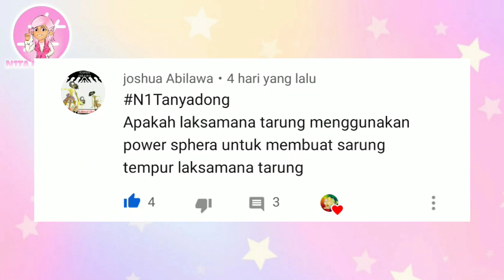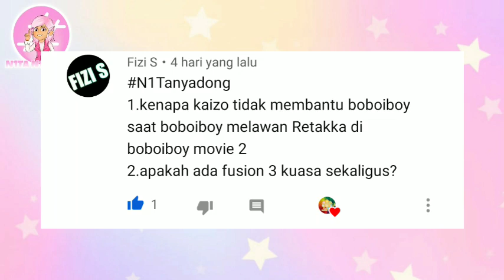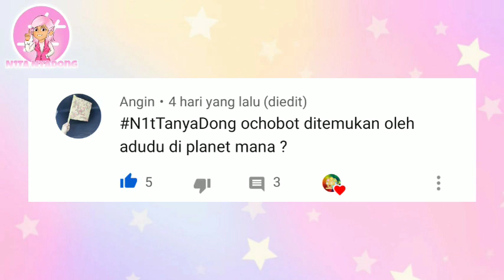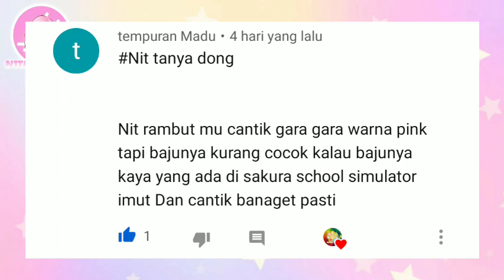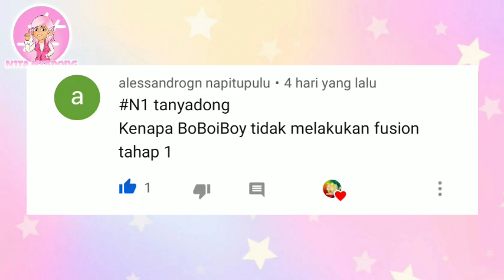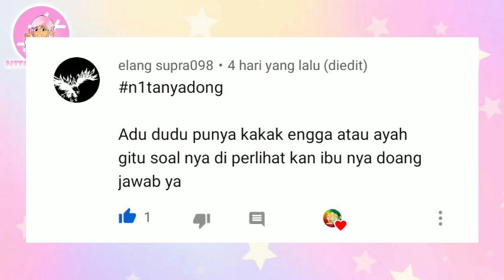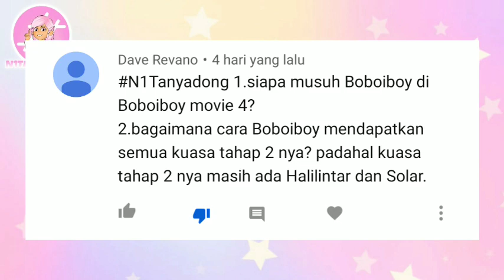Karakter yang Paling berpotensi menjadi Villain Dimasa depan N1Tanyadong Ep. 5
Nas4rt Pedia
Nas4rt pedia adalah chanel dimana Nat Nit Net Not ingin memberikan time service pada para fans boboiboy yang ingin melihat gambar gambar boboiboy yang tidak ditampilkan atau belum di tampilkan oleh official monsta

untuk gambar bisa Upload di instagram dengan

Untuk gambar yang terpilih nanti akan di masukan di vidio fanart Berikutnya

TERIMAKASIH KEPADA MONSTA YANG MEMBERIKAN MASA KECIL KAMI DENGAN PETUALANGAN YANG LUAR BIASA

Dan kalian bisa merasakan Sensasi nonton yang berbeda

Terimakasih 👍